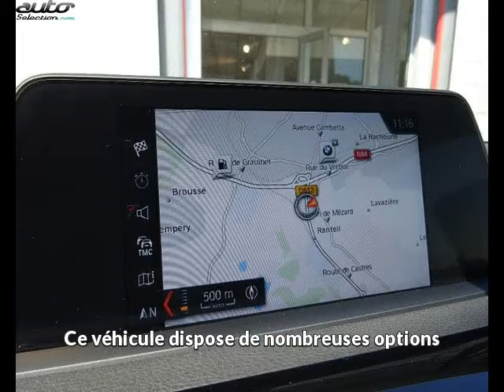Bmw serie 4 occasion visible à Albi présentée par Centre auto tarnais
Cette Bmw serie 4 occasion disponible à Albi dans le 81 est mise en vente par Centre auto tarnais - 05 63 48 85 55 - tous les détails sont